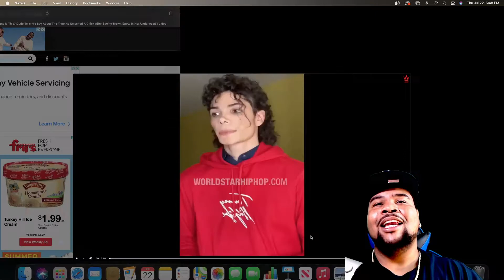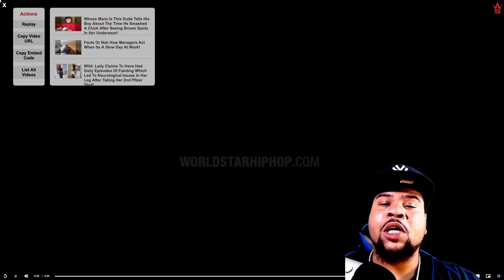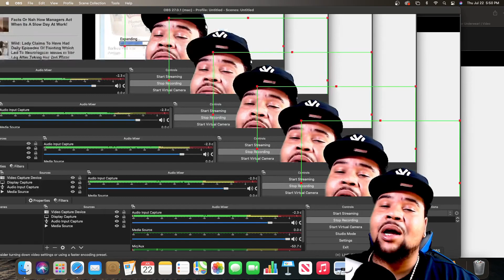Micheal Jackson Look Alike Tells WILD Story | HERO Reacts